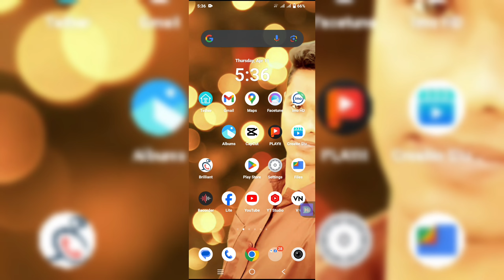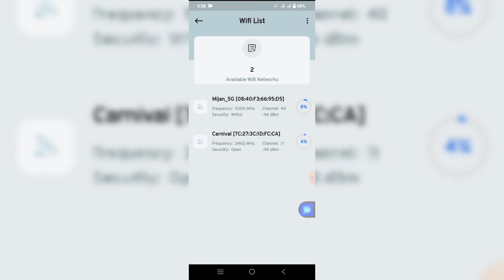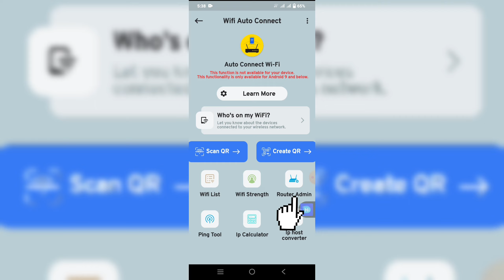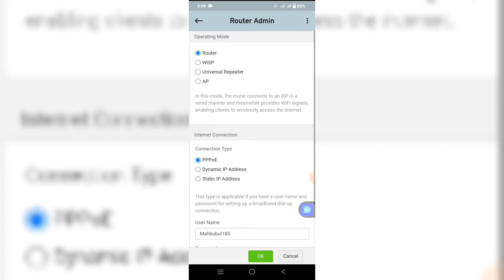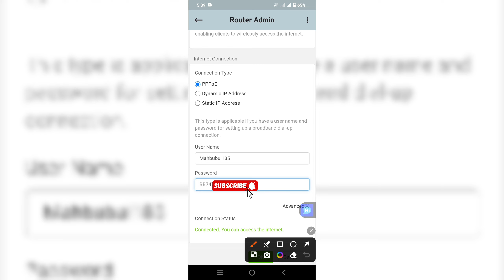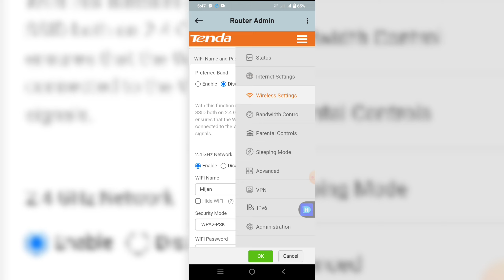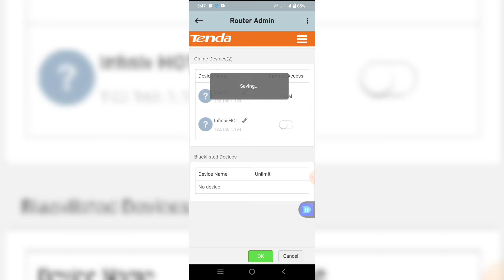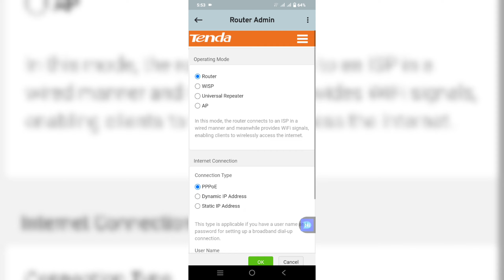tenda router user block and unblock video, এবং ওয়াইফাই পাসওয়ার্ড চেঞ্জ করার নিয়ম।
tanda router user block and unblock video, এবং ওয়াইফাই পাসওয়ার্ড চেঞ্জ করার নিয়ম।

how to change wifi password 2024..
 how to change tenda  router wifi password,
how to change wifi password tenda router..
tenda wifi password change 2024..

tenda router,.

how to change tenda wifi router password, ..
wifi password change,
tenda wireless router, ..
tenda router wifi password change..
tenda router wifi password change kora video..
tenda router bandwidth control settings.
tenda router bandwidth control settings setup video.
tenda router user block and unblock video..
tenda router apps use on..

আপনার ওয়াইফাই কে কে চালাচ্ছে দেখে নিন।

wifi কে কে চালাচ্ছে এখনই দেখে নিন।

যেভাবে দেখবেন আপনার ওয়াইফাই থেকে চালাচ্ছে.
, tenda router setup,
 কিভাবে আপনার রাউটারের কানেক্ট হয়ে যাও অন্যদেরকে ব্লক করবেন।
আপনার রাউটারের কানেক্ট হয়ে যাওয়া অন্যদের  কে যেভাবে ব্লক করবেন।

আপনার ওয়াইফাই কে কে চালাচ্ছে এখনই দেখে নিন।

wifi কে কে চালাচ্ছে ওদেরকে ব্লক করে দিন।

wifi range problem in android,
wifi ওয়াইফাই ব্লক করা ভিডিও
wifi block unblock, .
tenda wifi block unblock,
 tenda, how to check who's using my wifi,